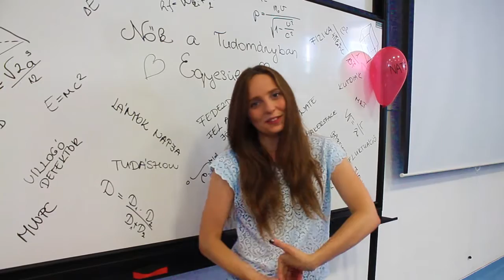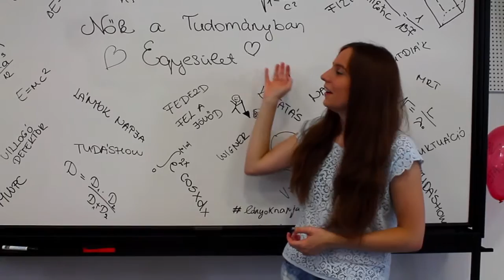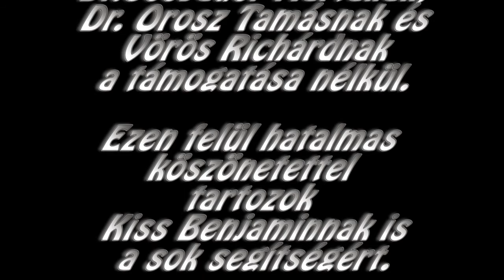Janka vs. Nők a Tudományban Egyesület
Janka féle bemutatkozó videó :)